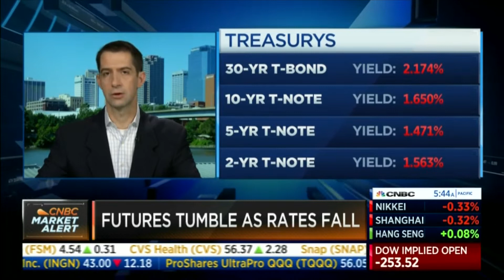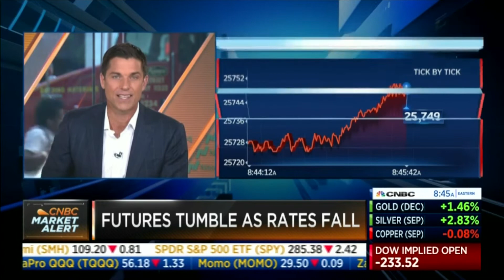August 7, 2019: Senator Tom Cotton Joins CNBC Squawk Box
Connect with Senator Cotton online

About Senator Tom Cotton

Tom Cotton is a United States Senator from Arkansas. Tom’s committees include the Banking Committee, where he chairs the Economic Policy Subcommittee, the Intelligence Committee, and the Armed Services Committee, where he chairs the Air Land Power Subcommittee. He served nearly five years on active duty in the United States Army as an Infantry Officer.
Tom served in Iraq with the 101st Airborne and in Afghanistan with a Provincial Reconstruction Team. Between his two combat tours, Tom served with The Old Guard at Arlington National Cemetery. Tom’s military decorations include the Bronze Star Medal, Combat Infantry Badge, and Ranger Tab.